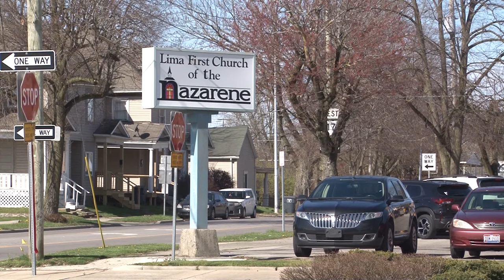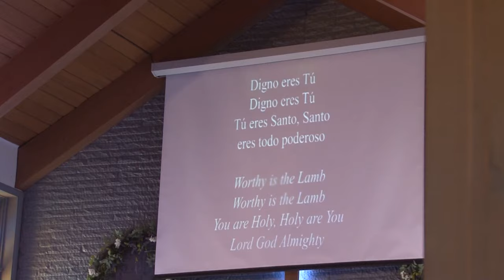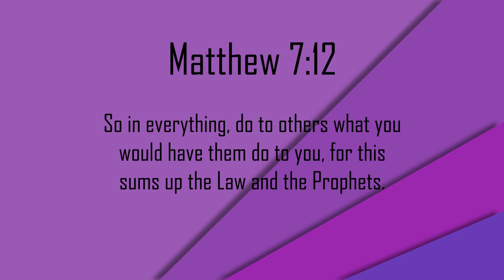ITC Nov., 2024: Pastors Burkey & Estalus, Reaching ALL of the People In Your Region for Christ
Jonathan Burkey is the pastor of Elm Street Church of the Nazarene, located near inner city Lima, OH. He talks with Jennifer Beck about the key needs he recognizes from his work within the Lima community, and offers suggestions on how humans can be the hands and feet of Jesus to each person in need.

In the second half of the program, Jonathan is joined by Pastor Franck Estalus, a Haitian immigrant who leads a Haitian weekly Christian service in Lima. Pastor Franck talks about Haitians in the NW Ohio community of Lima, their desires to worship God together, and how individuals can interact with their neighbors of many nationalities and situations.